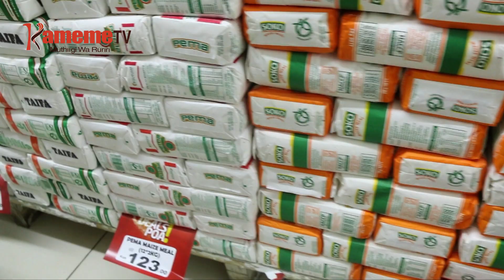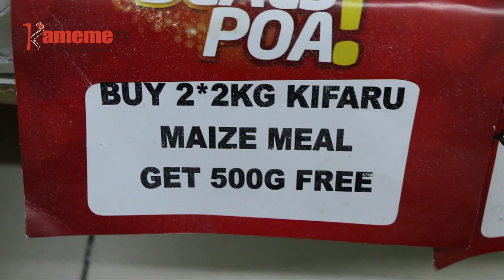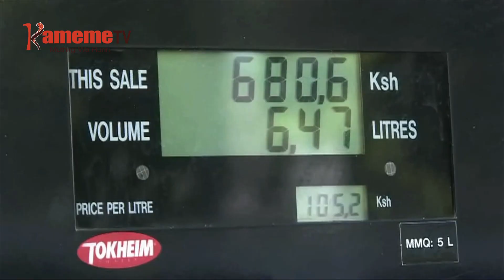KUHUTHIA NGARAMA YA MUTURIRE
Thirikari ni irutite kiraniro kuri akenya gia gutigirira thogora wa mutu wa ngima undu umwe na maguta ma kuruga niwacoka thi kwa ihinda ria ciumia igiri ciukite.